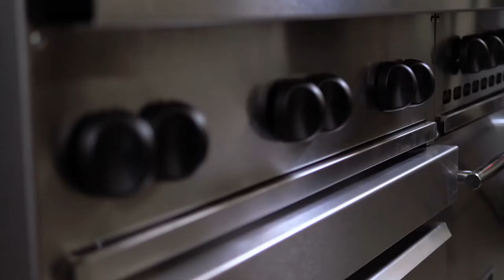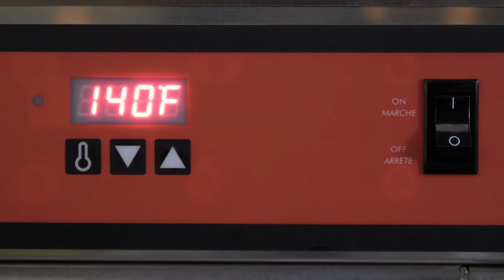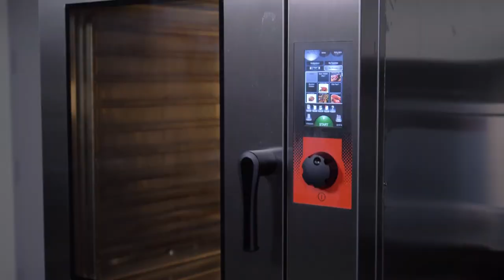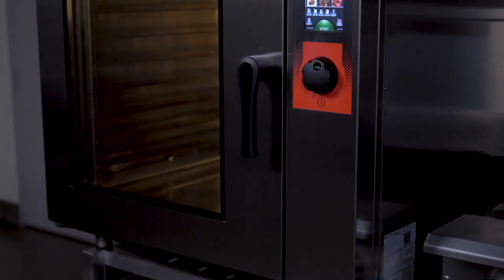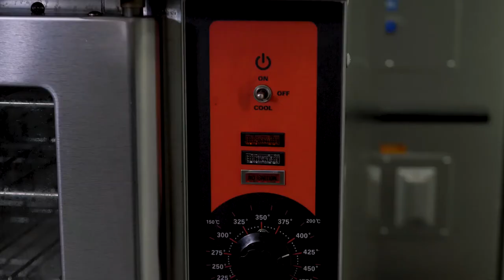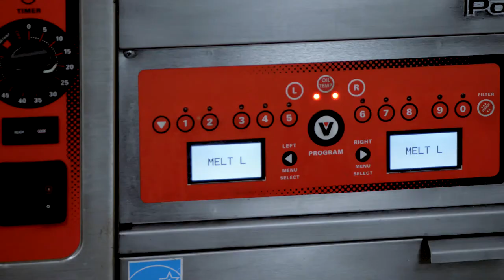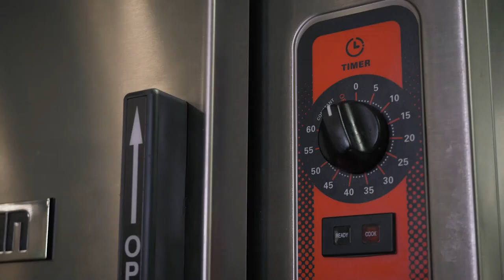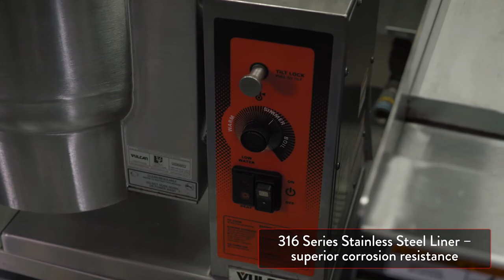What's New At Vulcan Equipment - The Vulcan Booth 2021 Virtual Expo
**UPDATE: The Virtual Booth is refreshed as interactive and live cooking for The National Restaurant Show 2022**

Watch the originalintroduction to our booth below.
Visit The Vulcan Booth...Virtually
We were disappointed we didn't get to see you at the NAFEM Show in person.  We're still eager to show you what we had in store, so on August 26th, 2021 The Vulcan Booth virtually revealed the products we were bringing to the NAFEM Show.  Meet Chef Hank Sawtelle and Chef Pete Schellenbach to learn about our new TCM combi oven, the new VEG50 fryer and more.

Key Highlights:
[Intro]     Chris Stern, Vice President/General Manager at Vulcan introduces The Vulcan Booth

[01:20]   Joe Maresca, Director of Sales, explains the Vulcan Difference

[02:20]   Chef Hank Sawtelle and Chef Pete Schellenbach, Combi Culinary Specialists, set the stage for what will be covered.

[04:23]   Chris Cook, Business Development Manager for Griddles, Fryers and Charbroilers unveils the VEG50 Fryer

[06:33]     Chef Hank Sawtelle expands on the Endurance™ Restaurant Range Series with the new 36" Charbroiler top option.

[08:36]     Chef Pete Schellenbach walks us through the advantages of the VBP15 ENERGY STAR® certified Heated Holding Cabinet.

[11:18]     Chef Hank & Chef Pete reveal Vulcan's expansion of technology with the Touch-Combi-Multi (TCM) Combi Oven.

[17:40]      Chris Stern wraps up The Vulcan Booth with reminders of Vulcan's commitment to you.

to get a quote, or ask more about what you heard in The Vulcan Booth.